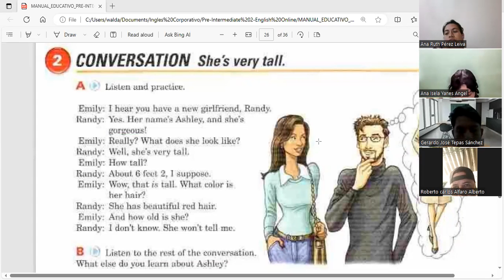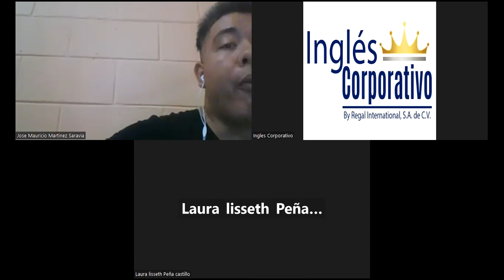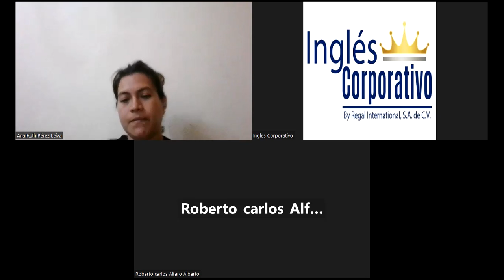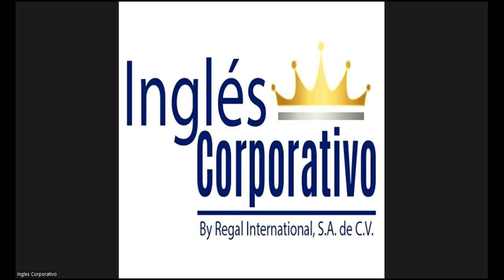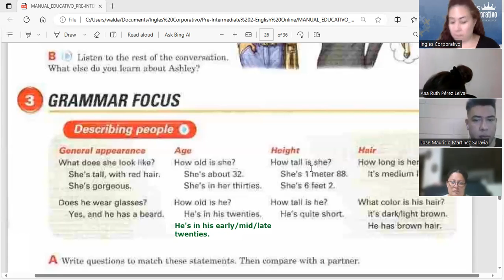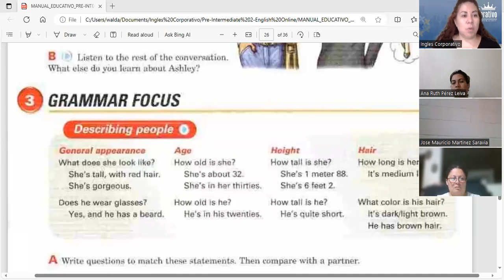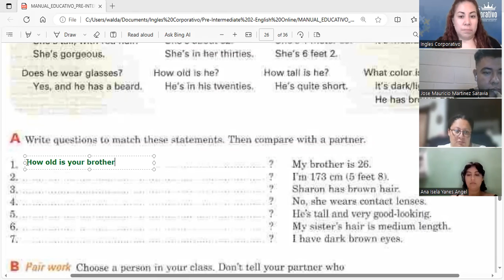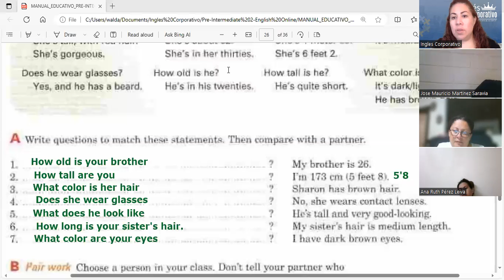Session 11- 13 - 09 - 2023- FI-REGAL-78- Guerrero- Asking and answering about people's appearance